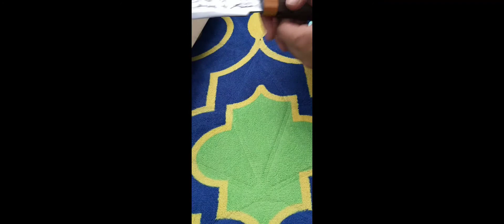May 21, 2021Unboxing Parang Golok Myparang. Sekejap saja sampai ke Miri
link untuk pisau heavy duty

unboxing parang golok yang dibeli di myparang shopee